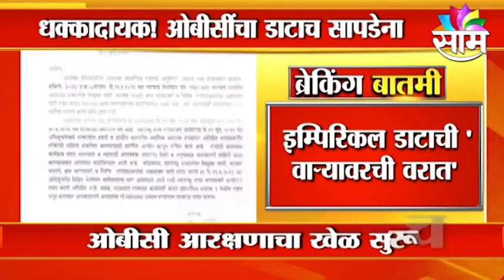OBC Reservation | ओबीसींचा डेटा हरवला कुठे ?